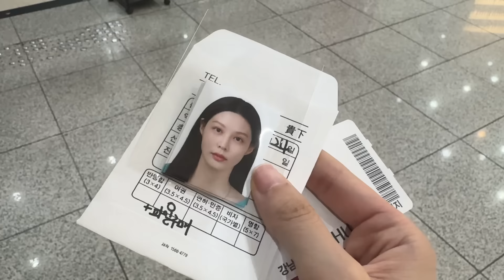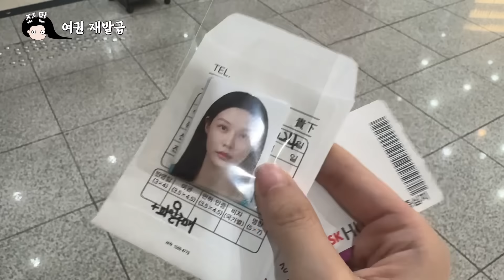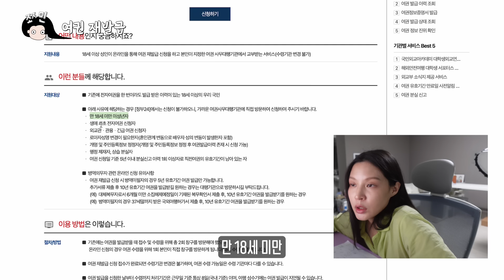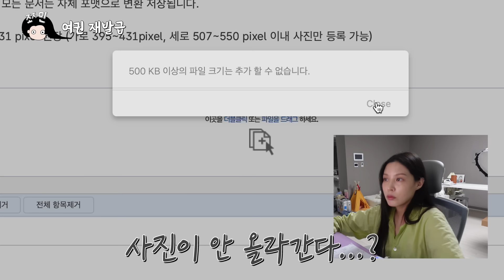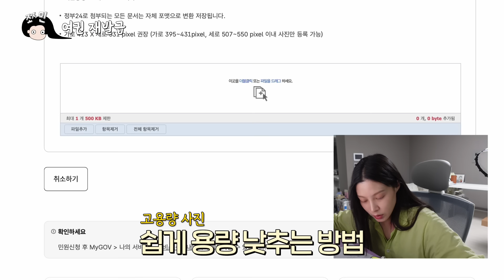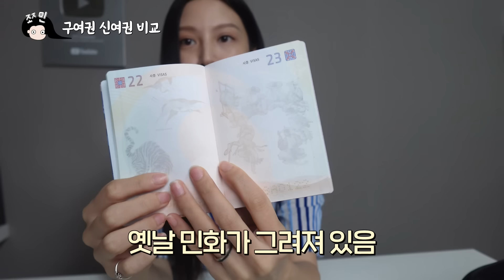신여권 전격 비교 !!! (꿀팁: 서울 여권사진 성지)